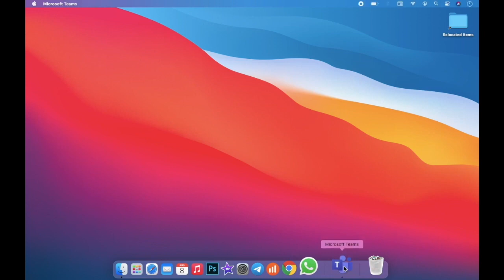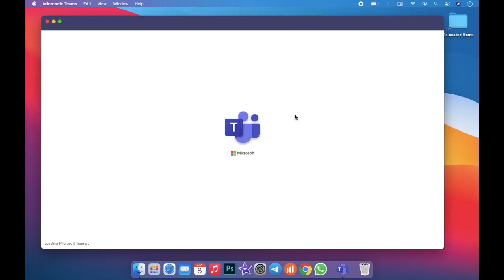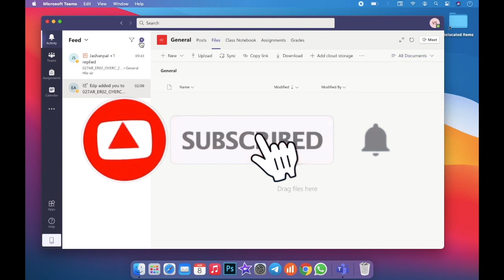Aakash Institute - MS Teams | Join Meeting; Give tests; Assignments; Full Online | Fully Explained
Robby Tv.